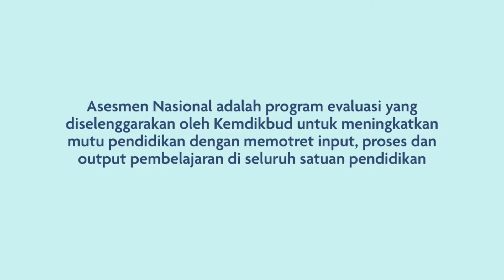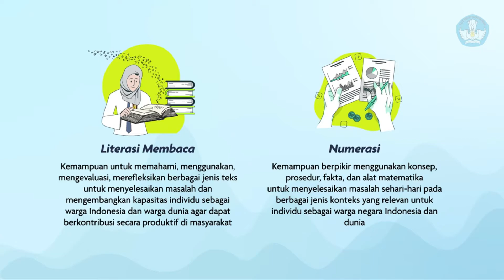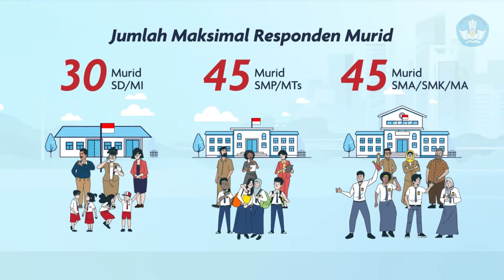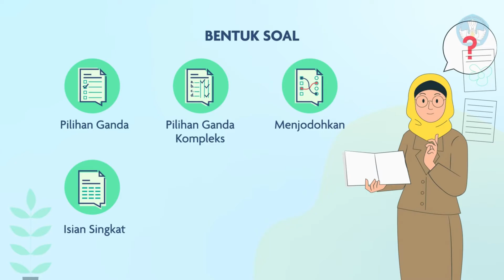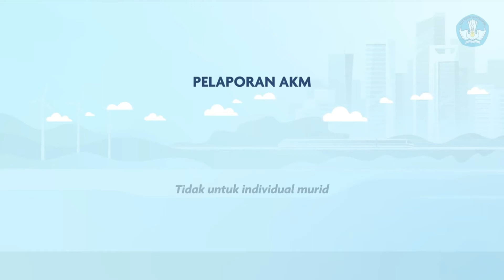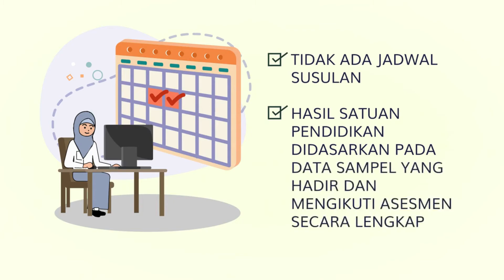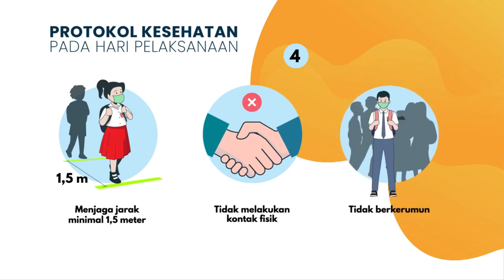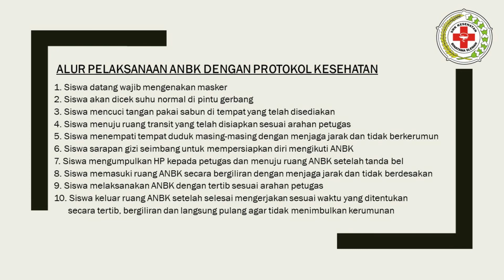SOSIALISASI ANBK 2021 SMK KESEHATAN BINATAMA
SOSIALISASI PELAKSANAAN ASESMEN NASIONAL BERBASIS KOMPUTER TAHUN 2021 SMK KESEHATAN BINATAMA DENGAN MENERAPKAN PROTOKOL KESEHATAN PENCEGAHAN COVID-19